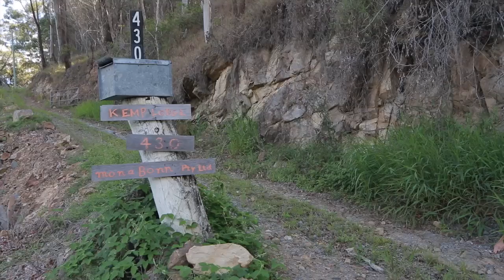430 Beechmont Road Lower Beechmont 4211 QLD by Moto Waters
Beautiful location on a approximately 5.67 hectare parcel of land with stunning 280 degree views of the Gold Coast skyline.Overseas owner has instructed that the property must sell and reluctantly leaves this tranquil location only minutes from Nerang shopping, transport, sporting &amp; business facilities.The home features 4 bedrooms and 2 bathrooms.Bring your hammer and paint brush, some imagination and build on your dreams from here!430-452 Beechmont Road Lower Beechmont